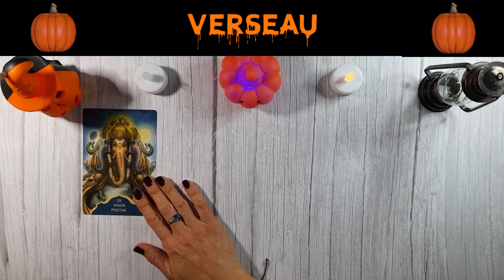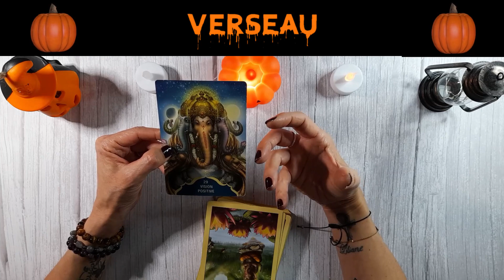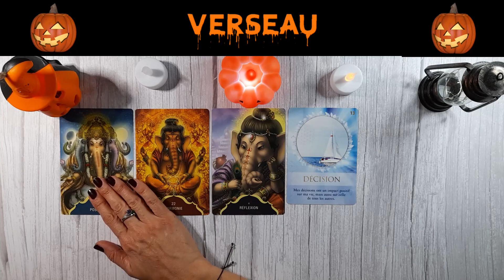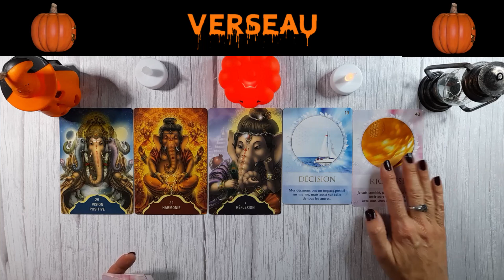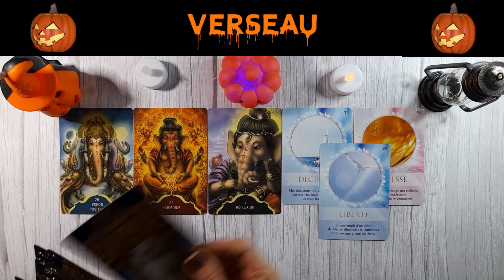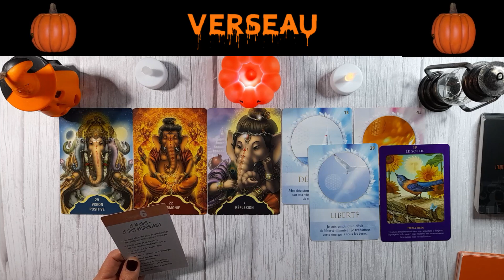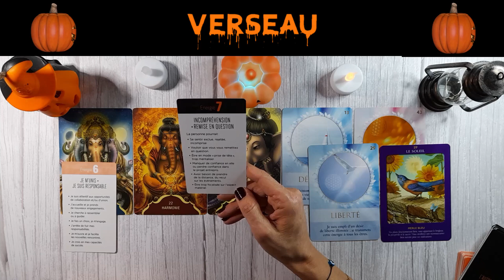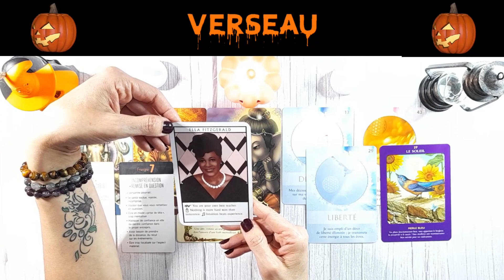VERSEAU NOVEMBRE 2021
MES CRÉATIONS
LIVRES - AGENDA - ORACLES
BOUTIQUE

Montage / Image & Son : Virginie Tordet - Médium